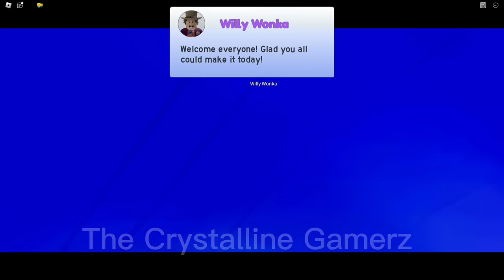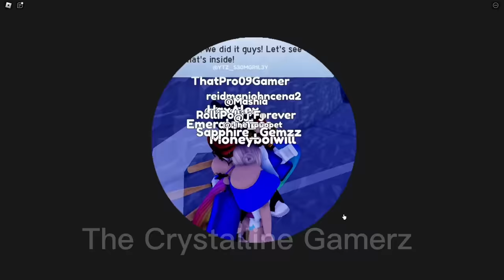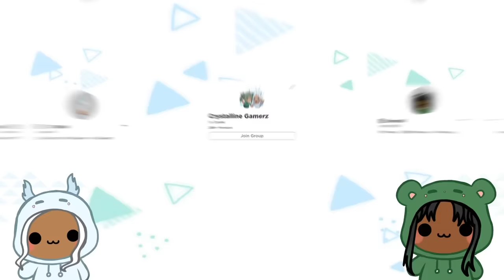WE ATE TOO MUCH CHOCOLATE AT WILLY WONKA'S FACTORY!! | Roblox